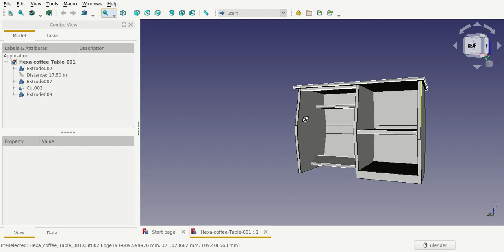Freecad-design Hexa Table - Turntable view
hi guys , in this video i will show my hexa-table turntable view in freecad.Full design video will be upload shortly.